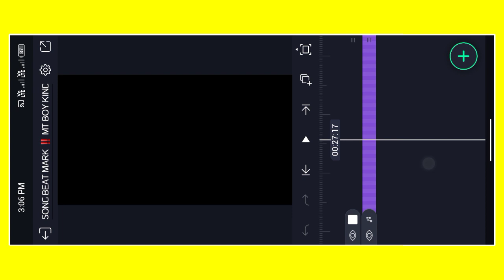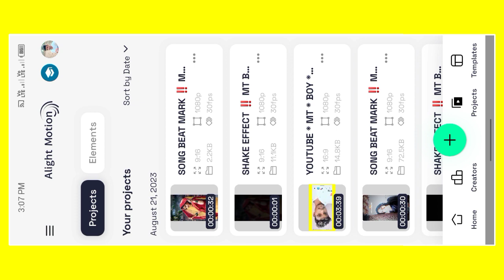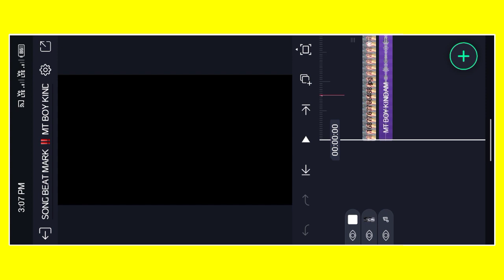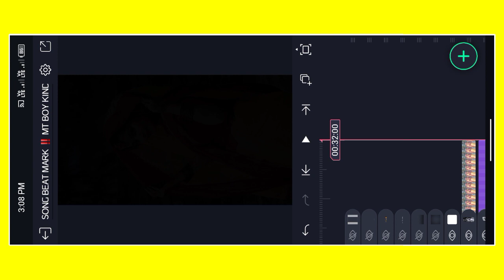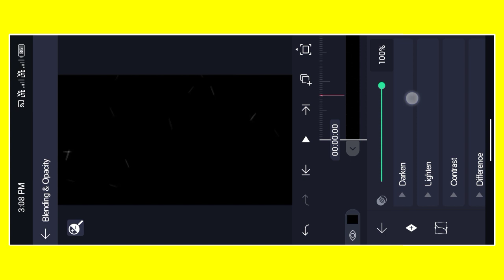Purulia New Jhumur Song Status Editing//Alight Motion Video Editing//Purulia New Sad Status Editing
4k Ultra HD Full Screen Status Video Editing